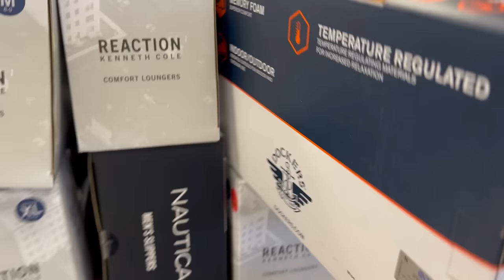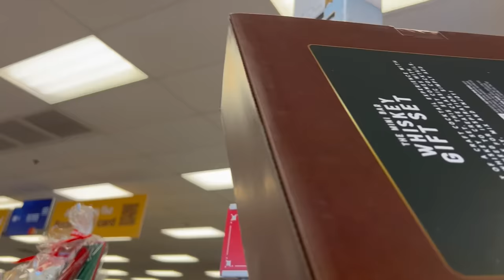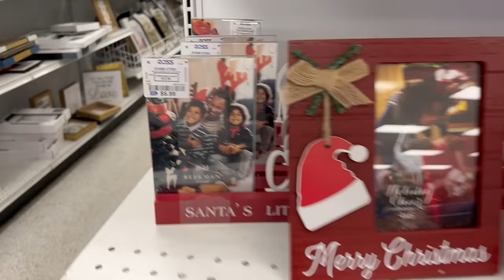DOMINGO DE SUPER ROSS‼️ PRECIOS MUY COMODOS EN MERCANCÍA POPULAR😱